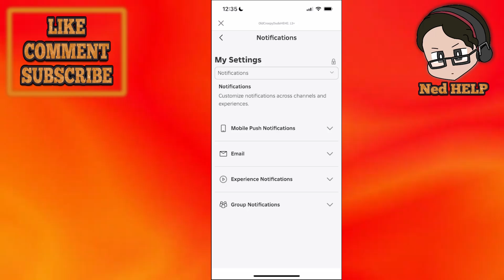How To Turn On Notifications On Roblox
In this video I show you how to turn on notifications in Roblox. If you want to learn how to enable Roblox notifications on mobile then this is the tutorial for you.